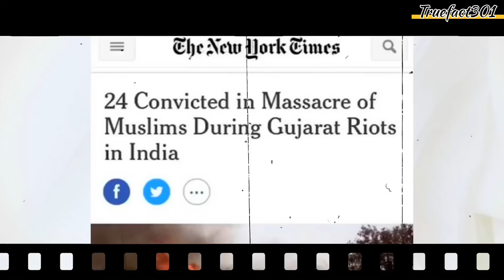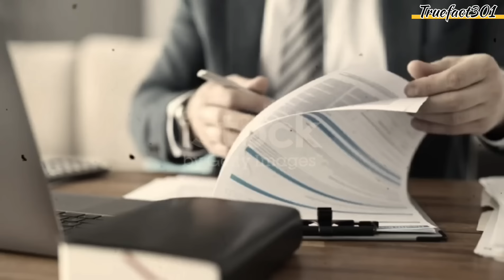REAL STORY OF NARENDRA MODI JOURNEY FROM TEA SELLER TO PM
narendra modi
pm narendra modi speech
pm modi
pm of india narendra modi latest speech 2022 modi live modi live news